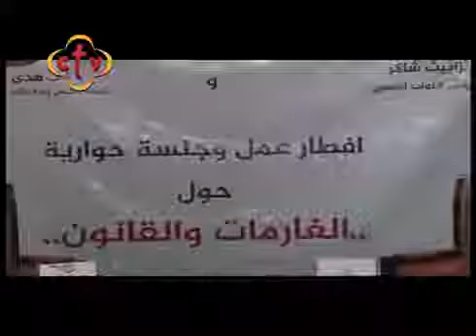مؤتمر الاتحاد العام لنساء مصر حول معالجة قضية الغارمات | تقرير فريد إدوار | قناة سى تى فى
عقد الاتحاد العام لنساء مصر مؤتمرا موسعا حول الغارمات، وناقشوا المشكلة والحلول القانونية والاجتماعية، والذي حضره أعضاء من مجلس النواب، وممثلو وزارات لوزارات العدل والتضامن الاجتماعي، والداخلية، وكذلك خبراء فى مجالات الاقتصاد وعلم الاجتماع بالإضافة الى عدد من الجمعيات الأهلية .
رأى المشاركون أن أحد أسباب هذه الظاهرة هو استخدام التجار ما يعرف ب"ايصالات الأمانة" لتوثيق الدين ما يحول علمية البيع والشراء من قضية مدنية يمكن الفصل فيها دون عقوبة الحبس إلى قضية جنائية تؤدي إلى السجن لعدة سنوات، سواء للغارم أو للغارمة.
كما ناقش المؤتمر أسباب وجذور هذه المشكلة، وكيف يمكن مواجهتها على المستوي القانوني والاقتصادي والثقافي، وكذلك تبصير الرأى العام بحدود المشكلة وحجمها وآثارها، التي تتجاوز، التي تتجاوز الشخص إلى الأسرة التي تعتبر نواة المجتمع، وتم سرد ومناقسة تفاصيل مشروع القانون الذي يخص فئة ربما اضطرتها الظروف إلى الاستدانة.
تقرير فريد ادوار برنامج في النور قناة سى تى فى CTV